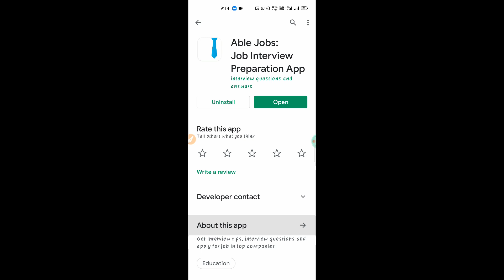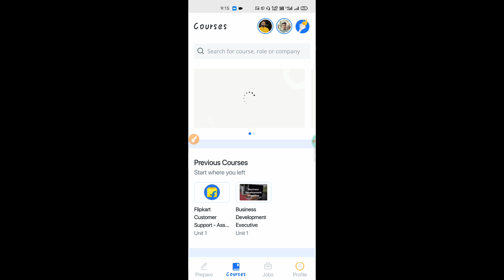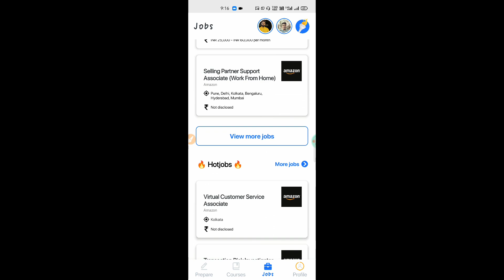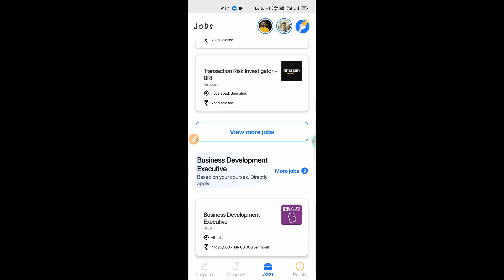Free Training With Job Program - Able Jobs Prepare Job - Latest Jobs In Odisha -12th Pass Job Odisha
Free training with Job - Private job vacancy 2021 odisha - private job for 12th pass students

Cover Topics :
Byjus job in odisha
flipkart job in odisha
work from home jobs for odisha students
work from home jobs in odisha
work from home based jobs
data entry jobs in odisha
data entry jobs in bhubaneswar
How to get a job after graduation
How to get a job after 12th
How to get a job after btech cse
How to get a job after mba
How to get a job after bcom
How to get a job after a long career break
Private job kaise search kare
Private job vacancy 2020
Private job after graduation
Private job in guwahati today